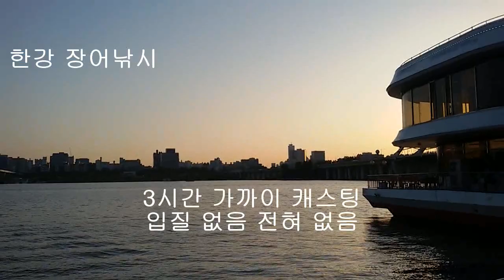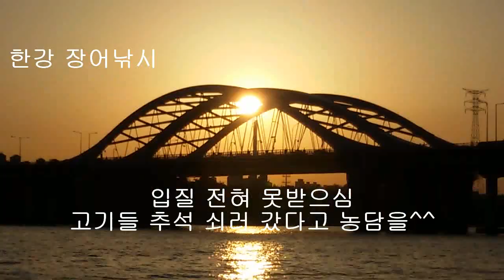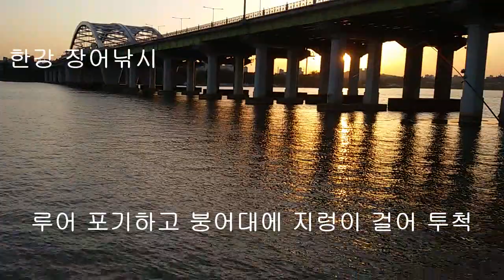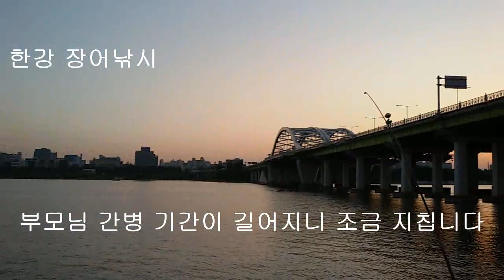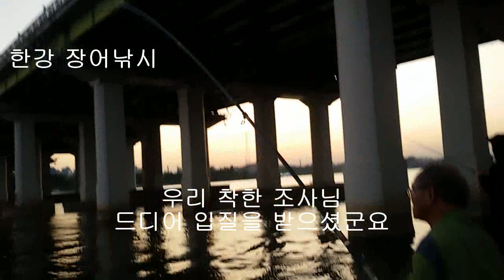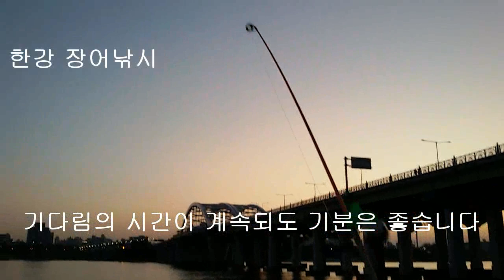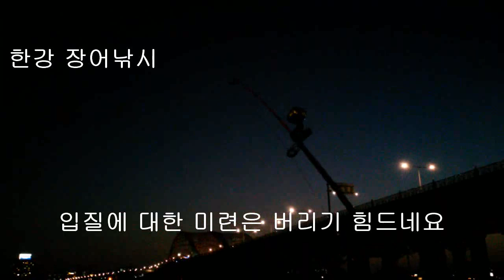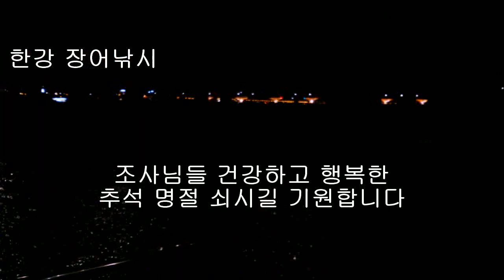한강 장어낚시 쏘가리 베스 루어 채비 출조 3시간 캐스팅 쉽지 않군요 멋진 조사님들과 즐거운 대화가 위로가 되는 날이었습니다 항상 행복하시길 기원합니다 ウナギ, うなぎ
생활낚시 건강낚시 도시어부 쏘가리 도전 루어 채비로 3시간 투척 어깨 많이 아프네요. 마음씨 좋은 조사님 만나 많은 이야기도 나누고 행복한 출조였습니다. 쏘가리 쉽지 않지만 계속 도전해 보겠습니다. 추석 명절 행복하게 보내시길...
물이 맑고 큰 자갈이나 바위가 많고 물살이 빠른 큰 강의 중류 지역에서 살면서 바위나 돌 틈에 잘 숨는다. 주로 밤에 활동하면서 물고기를 먹는다. 산란 시기는 5 월 하순에서 7 월 상순으로 자갈이 많이 깔린 바닥에 밤에 알을 낳는다. 알의 평균 직경은 2 ㎜ 정도이다.

우리 나라의 서해안과 남해안으로 흐르는 큰 하천의 중류에 서식하고 있었으나 근래에는 드물게 출현한다. 국외에서는 중국에 분포한다. 남획과 하천 오염으로 인하여 현재는 서식 개체수가 매우 적게 나타나고 있다. 그러나 최근에 조성된 대형 댐 등에서 많은 개체가 서식하고 있다.

쏘가리 중 몸 전체가 황색을 띠며 흑갈색 반문이 거의 나타나지 않는 개체가 간혹 나타나는데 이것을 '황쏘가리'라 한다. 황쏘가리는 다른 어류에서 가끔 나타나는 백화 현상 (albinism)이라고 생각되며 일부 개체는 두부만이 황색이고, 체측은 갈색이거나 전체적으로 황색 혹은 갈색의 무늬가 일부 나타나기도 한다. 천연기념물 (제 190 호)과 환경부의 특정야생동식물로 지정되어 보호받고 있다.

한강 장어낚시는 추석이 지나면 대부분 내년을 기약하거나 댐으로 장어낚시를 간다고 합니다. 소수의 마니아들만 11월 말까지 내림 장어를 잡는데 그 대표적인분이 마포에 땅강아지 형님이랍니다. 추석이 밤이슬과 새벽녘 기온이 내려가 추워서 핫팩이나 휴대용 난로로 보온 준비를 잘 해야 한다.